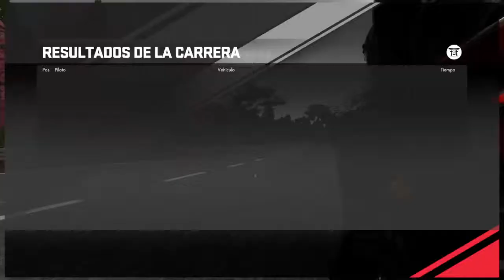DUELO DE DUCATI DRIVECLUB MOTOS - BIKES - PS4 GAMEPLAY ESPAÑOL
DUELO DE DUCATI DRIVECLUB COCHES - PS4 GAMEPLAY ESPAÑOL

Driveclub (Estilizado como DRIVECLUB) es un videojuego de carreras creado para la PlayStation 4, desarrollado por Evolution Studios y publicado por Sony Computer Entertainment. Driveclub fue oficialmente anunciado durante la conferencia de prensa de PlayStation 4 el 20 de febrero de 2013.2 El juego fue lanzado en octubre de 2014